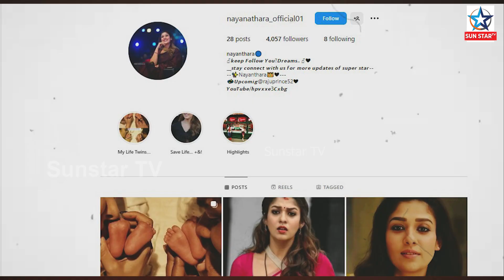ଅଲଗା ହୋଇଯିବେ ନୟନତାରା ଓ ବିଗ୍ନେଶ; କାହିଁକି ସୋସିଆଲ ମିଡ଼ିଆରୁ ସ୍ୱାମୀଙ୍କୁ କଲେ ଅନଫଲୋ || Nayanathara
Nayantara and Bhignesh will separate !
ଅଲଗା ହୋଇଯିବେ ନୟନତାରା ଓ  ବିଗ୍ନେଶ; କାହିଁକି ସୋସିଆଲ ମିଡ଼ିଆରୁ ସ୍ୱାମୀଙ୍କୁ କଲେ ଅନଫଲୋ